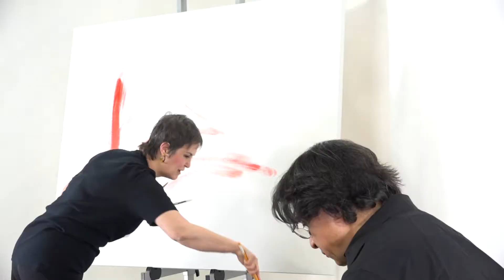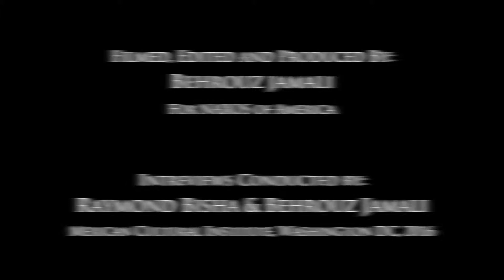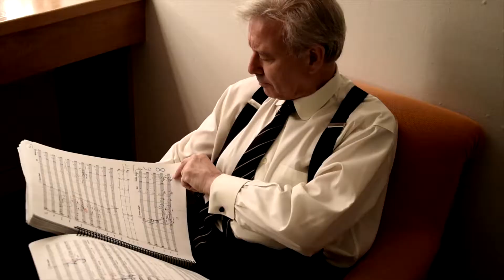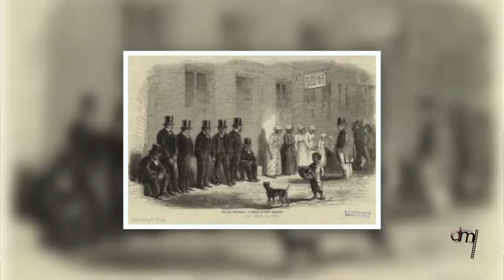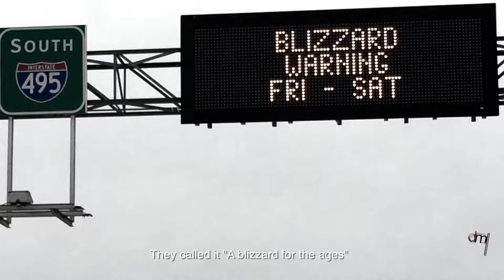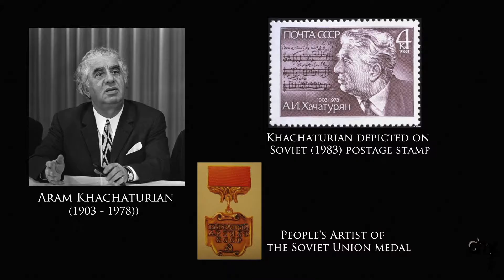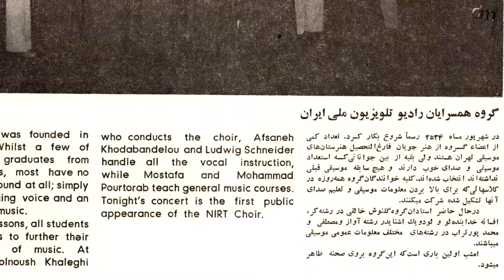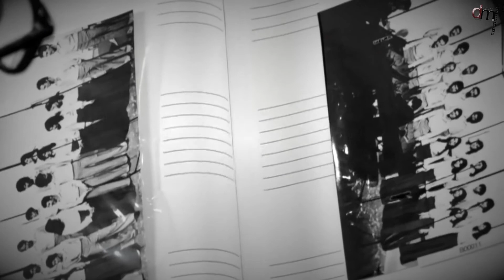Introducing 17 Films made by Behrouz Jamali معرفی‌ ۱۷ فیلم از بهروز جمالی